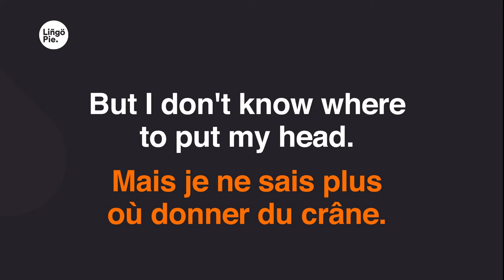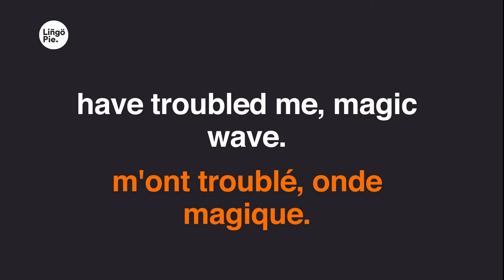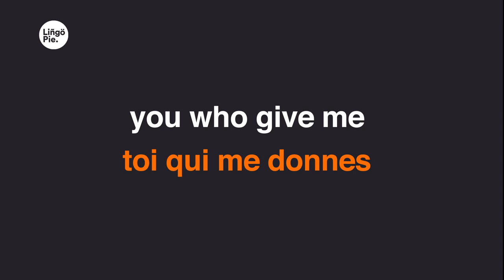Matthieu Chédid - Onde Sensuelle (Lyrics / Paroles English & French)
Learn a language with TV shows, movies & podcasts

We have lots of fun content out there to learn from!

0:10
J'entends encore
0:12
l'onde sensuelle
0:15
de ta bouche
0:17
sur la mienne.
0:20
C'était si fort, c'était si beau.
0:25
La philosophie de ton souffle
0:29
entre mes mots.
0:32
Les plumes volent encerclées par tes ondes
0:36
Mes habits collent, faut que j'm'innonde.
0:41
Mais je ne sais plus où donner du crâne.
0:46
Ça ne répond plus,
0:48
j'attends la panne.
0:50
Comment t'atteindre?
0:52
Comment t'atteindre,
0:55
onde sensuelle?
0:57
Toi qui me donnes
1:00
des ailes.
1:02
Pourrais-je te rendre un jour éternelle?
1:07
Pour nous lier
1:09
jusqu'au ciel.
1:21
Tes doubles sens si romantiques
1:26
m'ont troublé, onde magique.
1:30
Y a-t-il un sens à ta venue?
1:35
As-tu un nom? Moi non plus.
1:40
Comment t'atteindre?
1:42
Comment t'atteindre,
1:44
onde sensuelle?
1:46
1:49
des ailes.
1:51
1:56
Pour nous lier
1:58
jusqu'au ciel.
2:01
Comment t'atteindre,
2:03
l'onde sensuelle
2:05
2:08
des ailes.
2:10
Pourrais-je te rendre un jour
2:12
éternelle?
2:15
Pour nous lier
2:17
jusqu'au ciel.
2:38
Comment t'atteindre,
2:40
onde sensuelle?
2:42
2:45
des ailes.
2:48
Comment t'atteindre,
2:49
onde sensuelle?
2:52
2:54
des ailes.